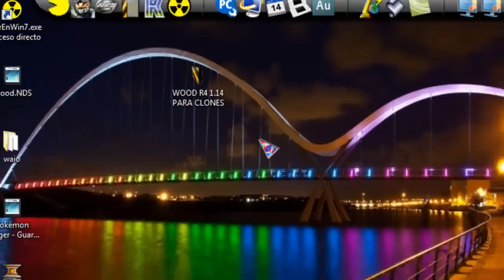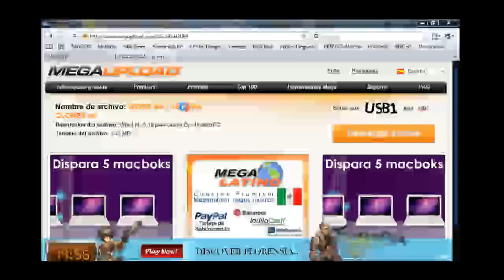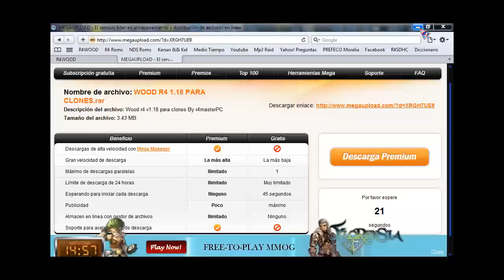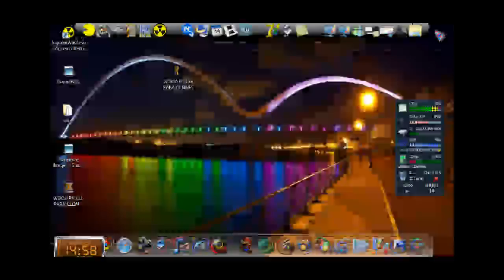WOOD R4 1.14 PARA TODOS CLONES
Saludos amigos de youtube... Este es mi primer tutorial :S

Bueno pues aqui les traigo el nuevo kernel o version para los CLONES de la r4 ó m3 ...
-r4sdhc
-m3 (real o zero)
-r4i
-m3i

Les dejo los links:
- WOOD R4 1.14

Bueno pues se vale que agradezcan. Cualquier duda la resolvere lo antes posible y espero que les halla gustado.

TODO FUE PROBADO POR MI MISMO EN MI DS 1° GENERACION y una R4SDHC